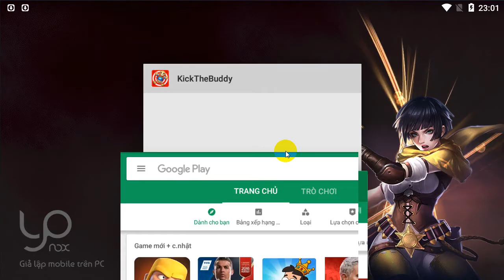Kick the Buddy - Gameplay Walkthrough Part 6 - Buzzsaw,Rainbow Axe,Auto Buzzsaw,Axe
Kick the Buddy - Gameplay Walkthrough Part 6 - Buzzsaw,Rainbow Axe,Auto Buzzsaw,Axe (IOS)